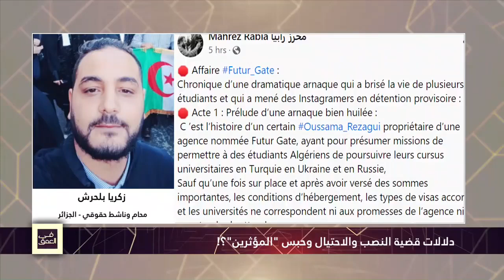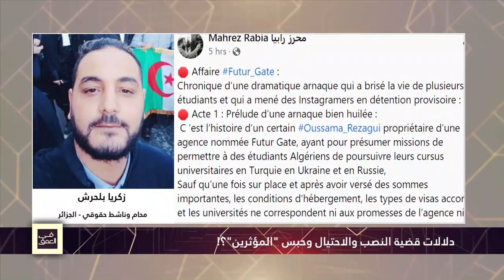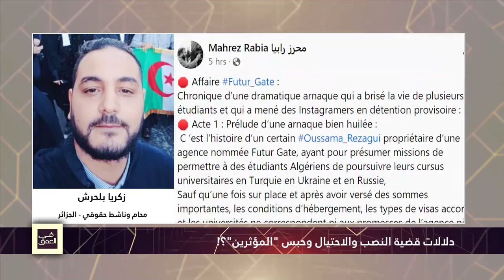هناك نيّة سيئة للنظام في تضخيم قضية المؤثرين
زكريا بلحرش - محام وناشط حقوقي: "النظام استغل قضية "المؤثرين" حتى تكون كإنذار لكل الجزائريين حتى لا تتجاوزوا الحدود متاعكم وهذا التضخيم فيه نية سيئة. قضية المؤثرين هي فيلم جديد وسيناريو جديد لالهاء الشعب"